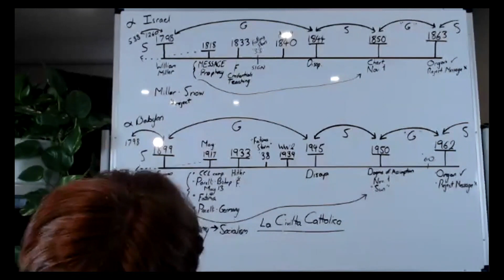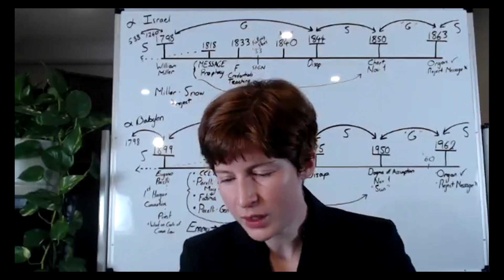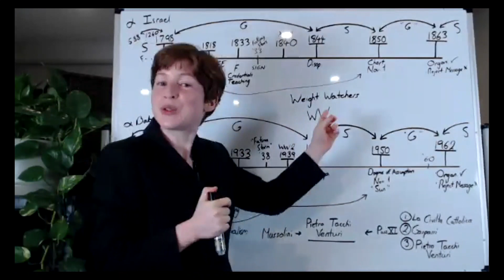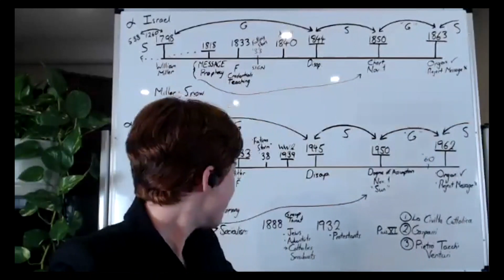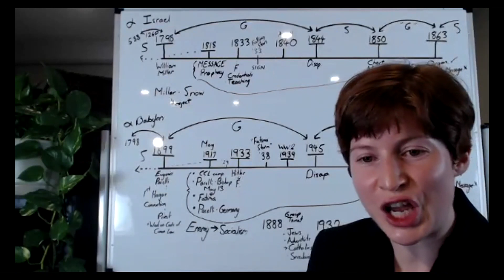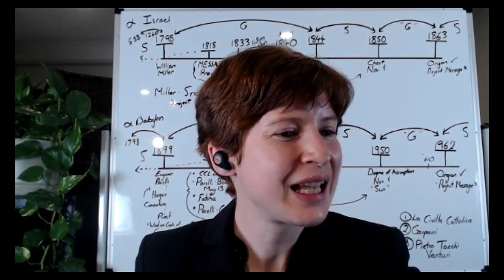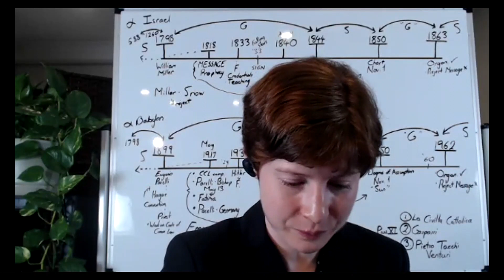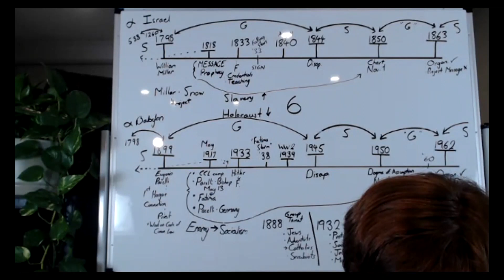CM Océanie November 2021 - 3. TL : Réfléchirez-vous comme un Millérite ou un catholique ? 28/11/21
Camp meeting Océanie du 26 au 28 novembre 2021 organisé sur Zoom par le ministère The Midnight Watch (TMW) avec comme oratrices Tess Lambert et Tamina Blasïng.

Durant ce week-end, la ligne de la contrefaçon a été présentée ainsi que la nature de l'homme.

rubrique publications.